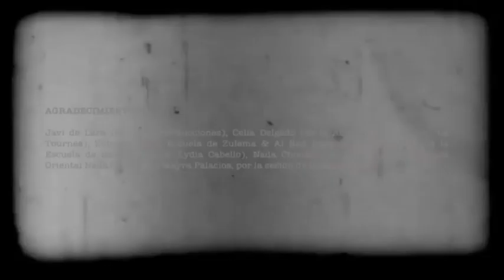CÁDIZ | PRESENTACIÓN DEL TERCER DISCO DE "LA BUENA MUJER Y LAS MALAS COMPAÑÍAS" DE CARMEN MORALES